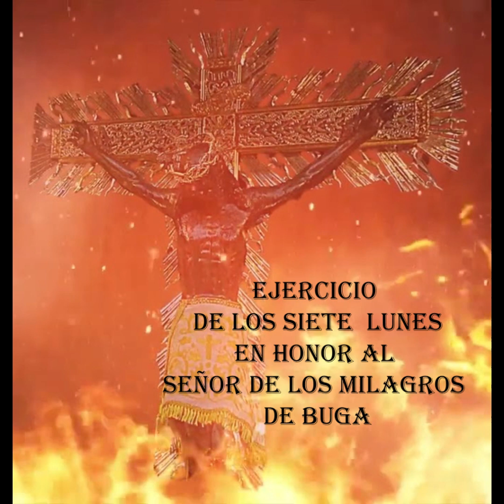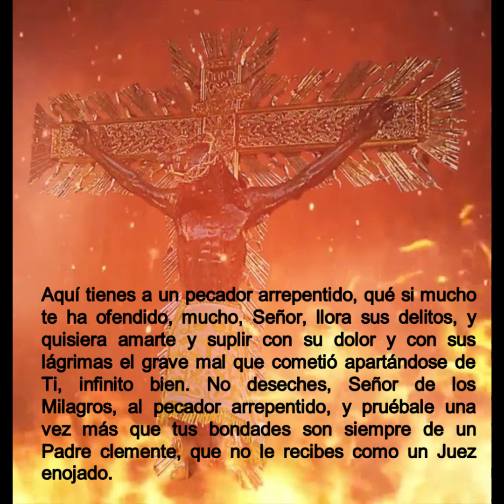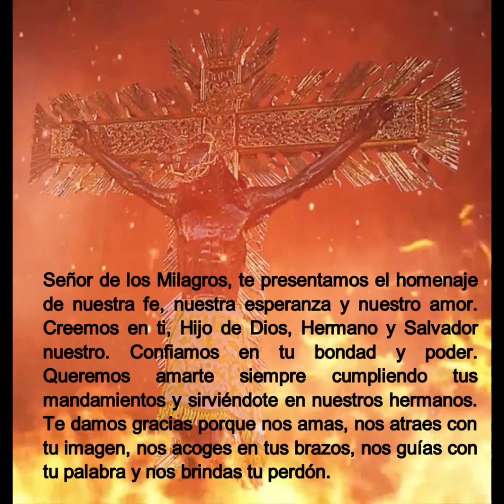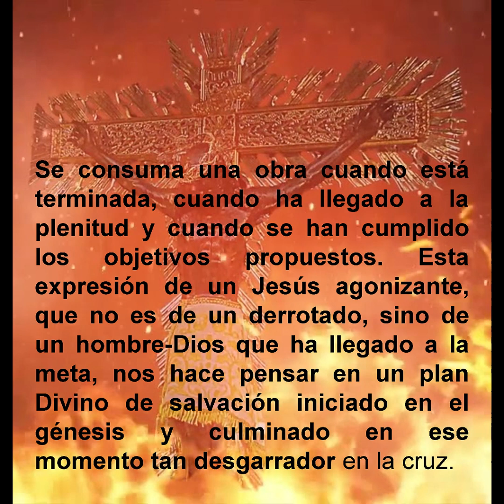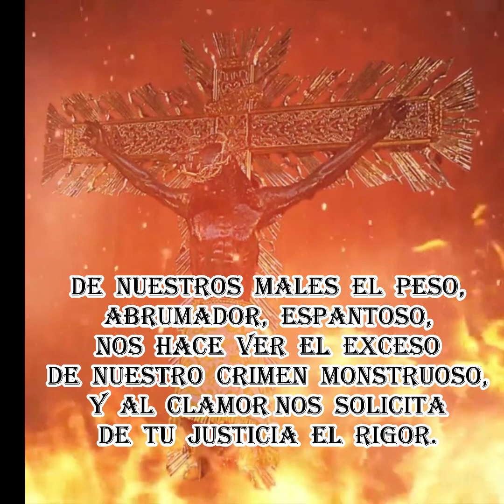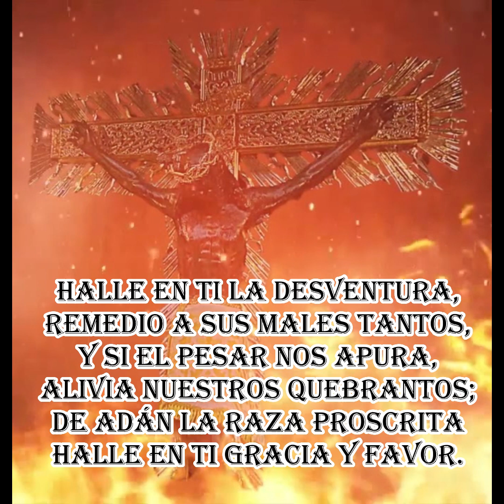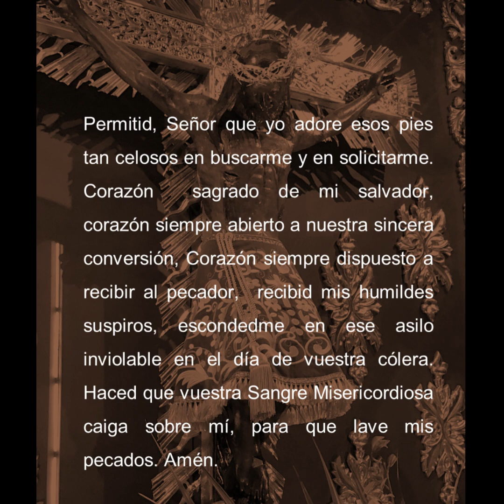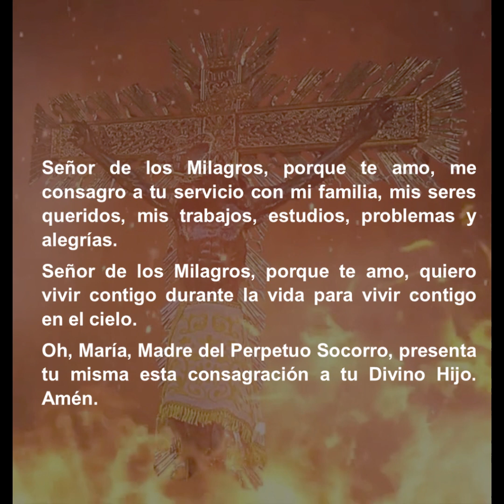SEXTO LUNES AL SEÑOR DE LOS MILAGROS